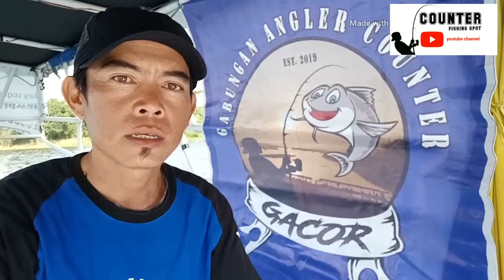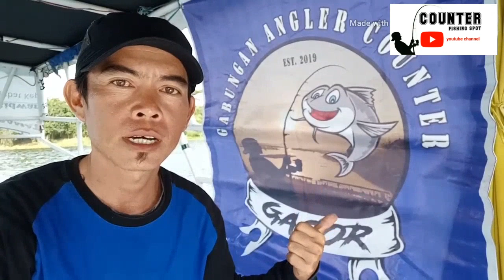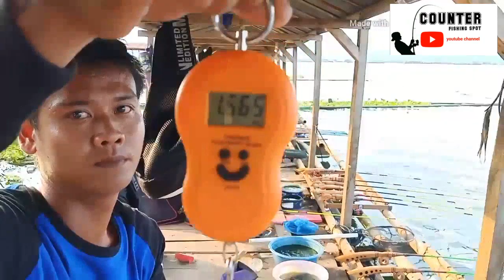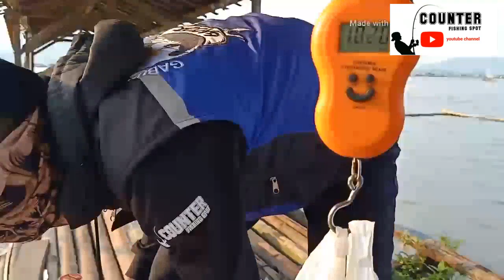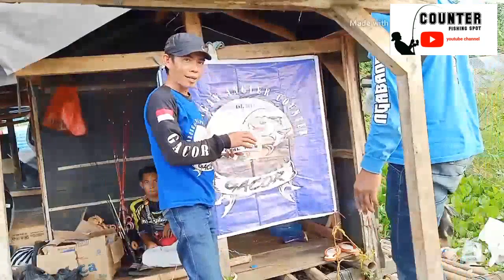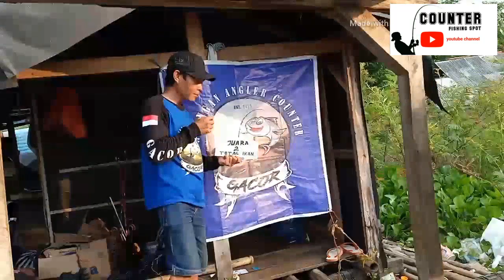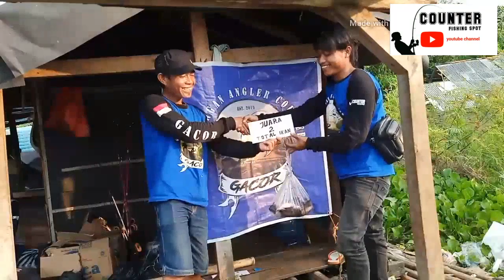Mancing bareng angler counter ANIVERSARY GACOR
Asalamualaikum wr wb..salam satu hobi.selamat jumpa lagi di channel counter fishing spot..hari ini tepat tggl 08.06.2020 adalah hari ulang tahun pemancingan rakit counter..dan dalam kesempatan ini.saya mengadakan acara kecil"an dalam rangka memperingati hari ulang tahun rakit counter
Yaitu dengan acara mancing bareng bersama para pemancing rakit counter
Bagai mana keseruan nya simak aja vidio nya sampai tuntas..
Selamat menyaksikan..semoga anda terhibur..